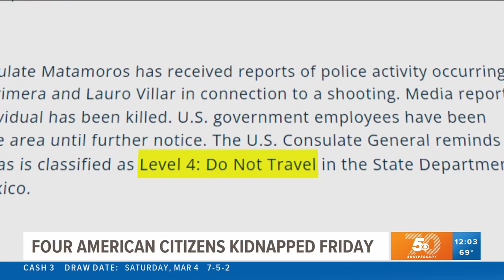4 U.S. citizens missing, feared kidnapped in Matamoros, Mexico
The four, traveling in a van with North Carolina license plates, entered Matamoros, across from Brownsville, Texas, on Friday.